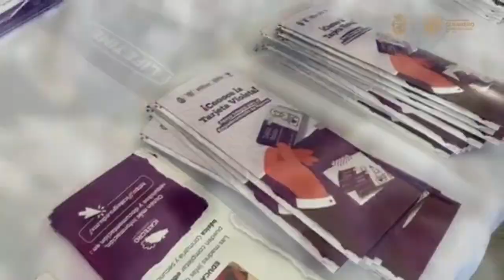RTGnoticias | Guerrero con más tarjetas violeta para mujeres en vulnerabilidad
Como parte de la estrategia para la protección y ayuda a las mujeres del estado de Guerrero, la gobernadora Evelyn Salgado Pineda, dio esta mañana la continuidad de la entrega de tarjetas violeta el cual tiene el propósito de dar certeza monetaria a mujeres en situación de vulnerabilidad, principalmente aquellas que habitan en zonas de alta marginación, y para hacer de Guerrero un santuario de este sector, con una inversión ampliada de 19 millones de pesos para 3 mil beneficiarias de 5 municipios del estado.